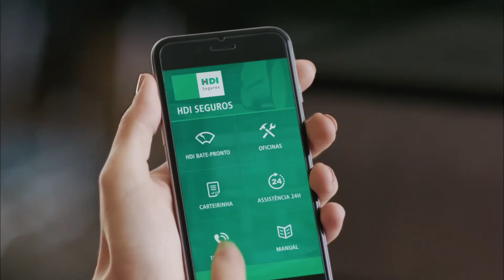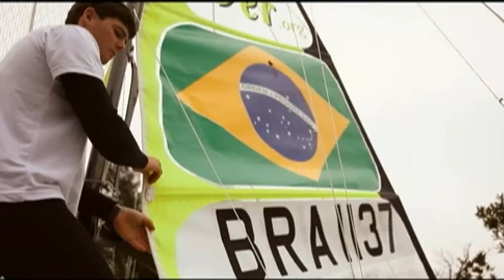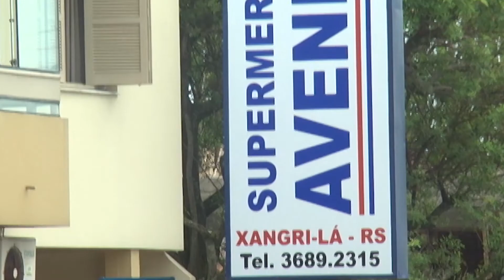Seguros Sem Mistério - 13 de Março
Confira a edição do programa Seguros Sem Mistério do último domingo, dia 13 de março de 2016.

Apresentação: Júlia Senna e William Anthony
Reportagens: Filipe Tedesco
Direção executiva: Bruno Carvalho
Apoio: Ana Carvalho e Jessica Martins

Edições inéditas aos domingos, 10h na POATV - Canal 06, e ás 11h30min no Canal 20 da NET Porto Alegre.